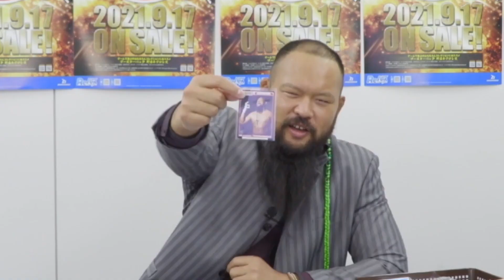【グレート-O-カーン】Reバース「新日本プロレス」パック開封動画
ブシロードから発売しているカードゲーム
Reバースに「新日本プロレス」が参戦！
今回は株式会社ブシロードのReバースチームの依頼で
グレート-O-カーン選手にパック開封の儀を執り行っていただきました。